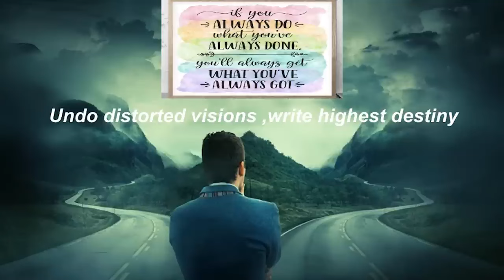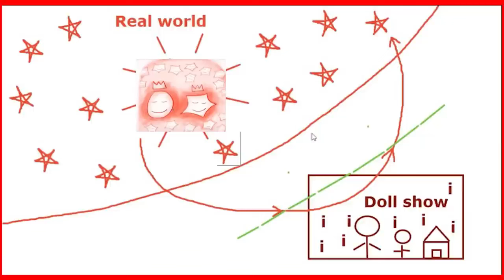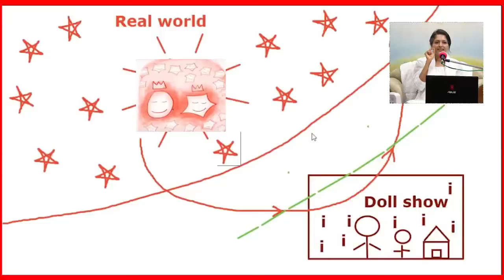बीके रिन्नी बहन (USA), हम अपनी आत्मिक स्थिति में कैसे रहें .. सदा सुखी कैसे रहें ..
ruhani rahe Charkhi dadri
aatmik sthiti ka anubhav
बीके रिनी बहन USA